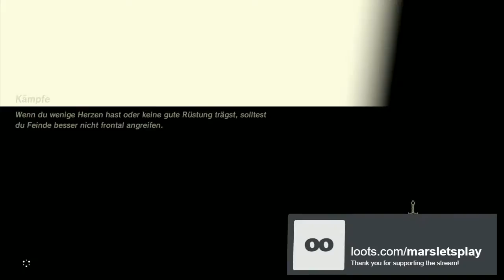The Legend of Zelda: Breath of the Wild Live Let's Play #06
Herzlichen Willkommen in meinem Livestream. Ich wünsche dir hier viel Spaß. :)

Mehr Guides, Tipps&Tricks und Lets Plays findest du auf meinem Kanal oder auf: http